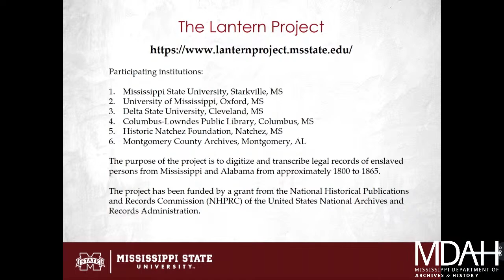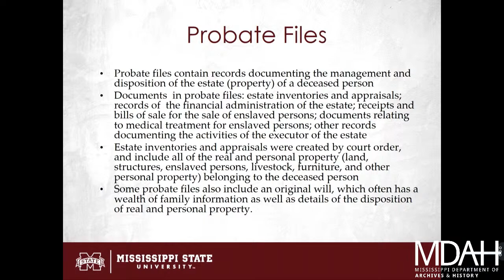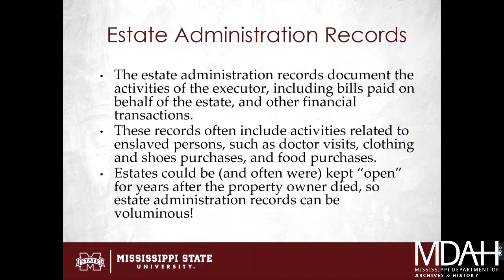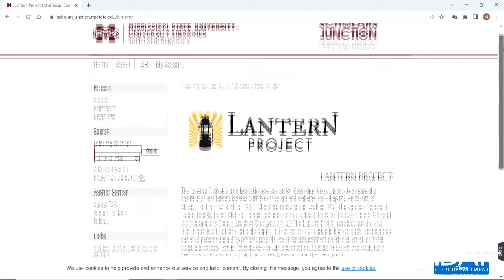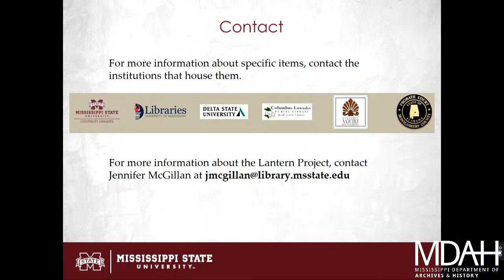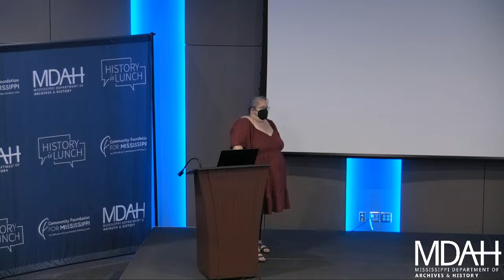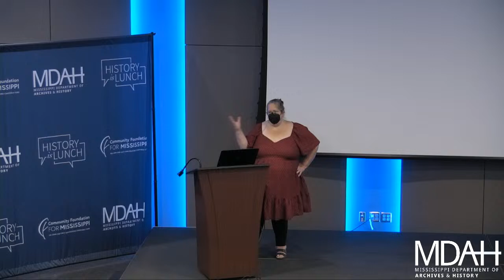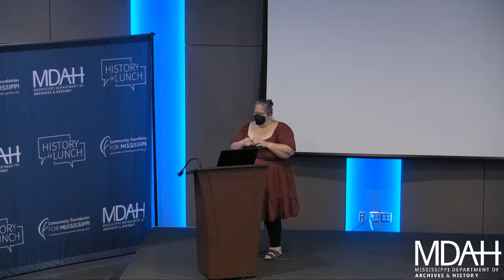History is Lunch: Jennifer McGillan, "Digitizing Legal Records of Enslaved Persons"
Speaker Jennifer McGillan presented "The Lantern Project: Digitizing Legal Records of Enslaved Persons" as part of the History Is Lunch series at the Museum of Mississippi History and Mississippi Civil Rights Museum.